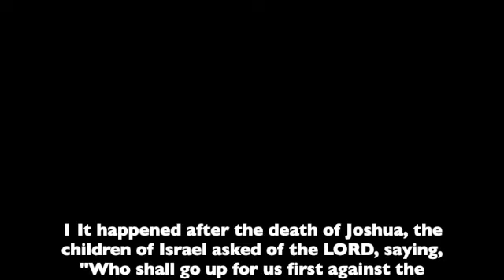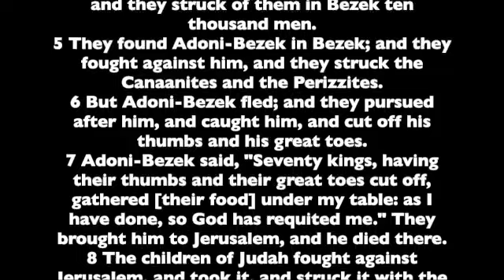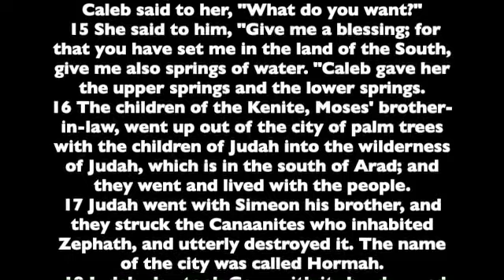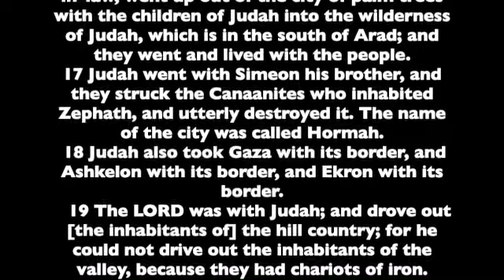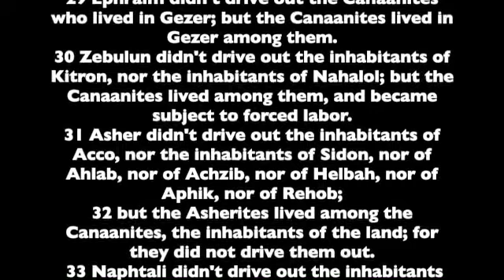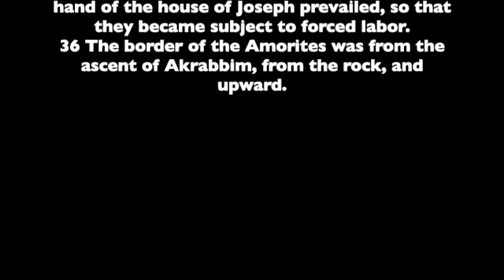Judges 1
Chapter 1 of the Book of Judges. Read from the the World English Bible version. This is a public domain version based on the 1901 American Standard Version.